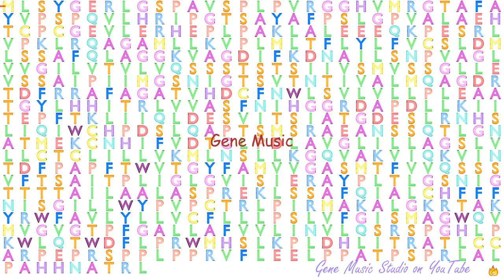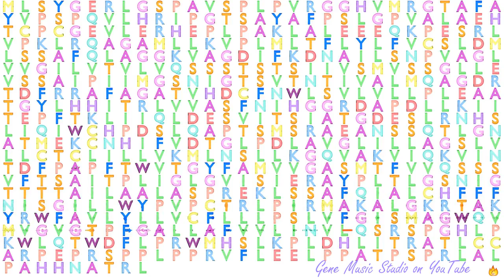Gene Music using Protein Sequence of SLC34A1 "SOLUTE CARRIER FAMILY 34 (TYPE II SODIUM/PHOSPHATE CO"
Gene Music using Protein Sequence of SLC34A1 'SOLUTE CARRIER FAMILY 34 (TYPE II SODIUM/PHOSPHATE COTRANSPORTER), MEMBER 1'